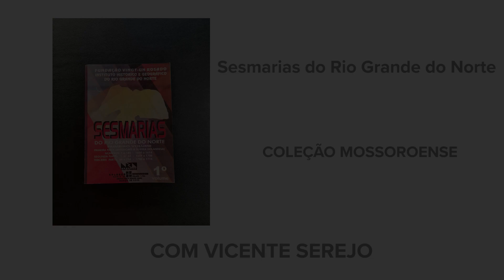Sesmarias do Rio Grande do Norte – Coleção Mossoroense, 2000 [AVRN]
Vídeo-resenha da obra "Sesmarias do Rio Grande do Norte", da Coleção Mossoroense, publicada em 2000.

O projeto é uma realização da Verbo Comunicação e Eventos e tem patrocínio da Prefeitura do Natal - Programa Djalma Maranhão, através da Unimed Natal e do Colégio CEI (Romualdo Galvão e Roberto Freire).

CRÉDITOS
Apresentação: Vicente Serejo
Tradutor de Libras: Rodrigo Cavalcanti
Imagens e edição: Suporte Áudio & Vídeo
Realização: Verbo Comunicação e Eventos